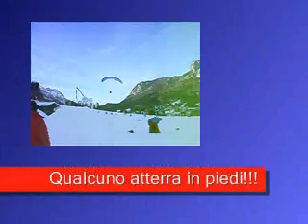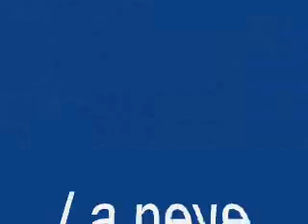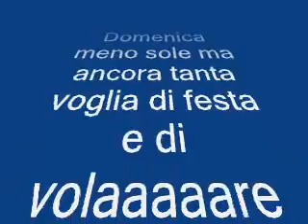Sciiivolata 2004 - Parapendio a Forni di Sopra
Incontro fra i piloti friulani che si svolge nell'ultima domenica di gennaio.